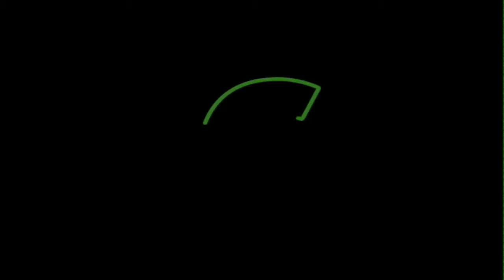UMO COACHES SHOW - WOMEN’S BASKETBALL 2018-19 SEASON WRAP-UP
Trojan Sports Network sits down with Head Women's Basketball Coach Wendy Lee to wrap up the 2018-19 season and expectations for the 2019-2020 season.